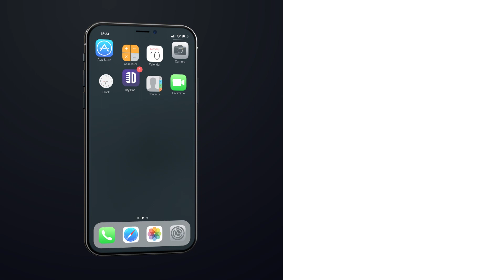Laser Eye Surgery May Cause Blindness. Don Friesen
Laser eye surgery may cause blindness, and Don Friesen is here to tell you all about how they don't tell you that before you go in for the procedure. Whether it's strapping you to a table or talking to you from the other room Don Friesen's experience with Laser Eye Surgery is sure to keep you laughing from start to finish in this clip from Don Friesen's full Dry Bar Comedy special "Live From Provo." Watch Don Friesen's full Dry Bar Comedy special only

If you enjoyed this Dry Bar Comedy special from Don Friesen check out the links below for even more Dry Bar comedians to brighten your day!